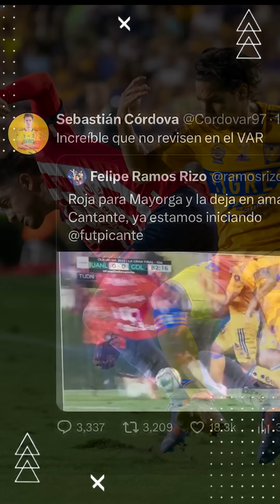Revelan pruebas de que Tigres le robó la final a Chivas ¡TREMENDO ESCÁNDALO! 😦😦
¿El campeonato de Tigres estaba arreglado? 8 pruebas que lo delatan el arreglo que hubo en la final Chivas vs Tigres.